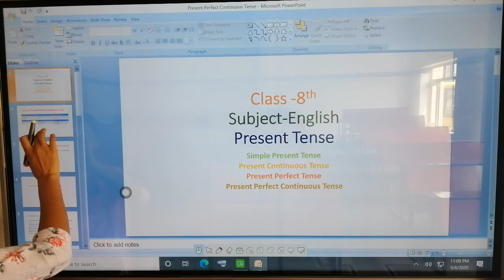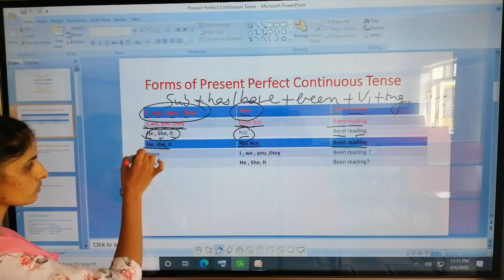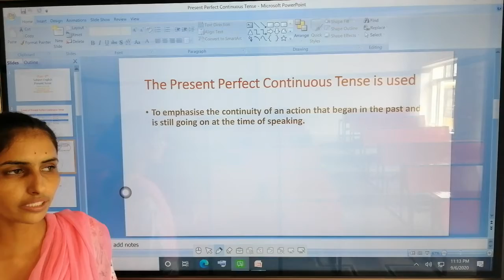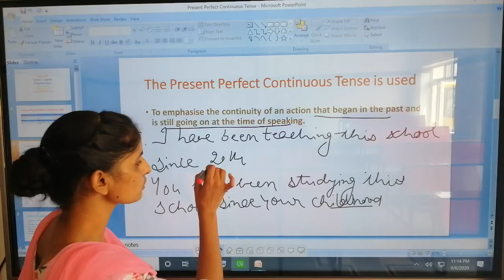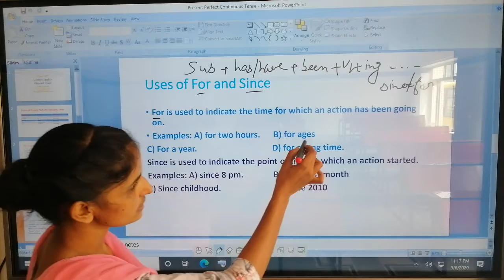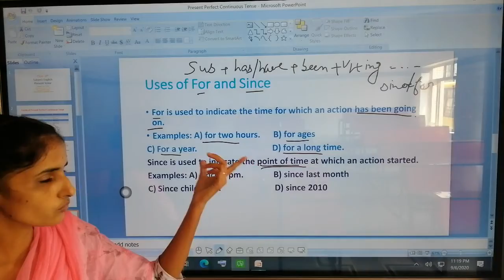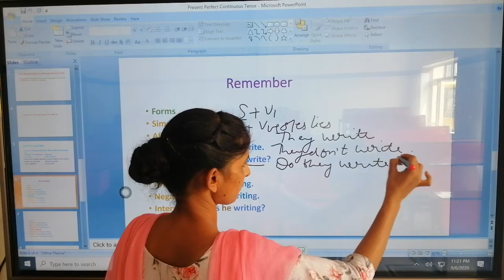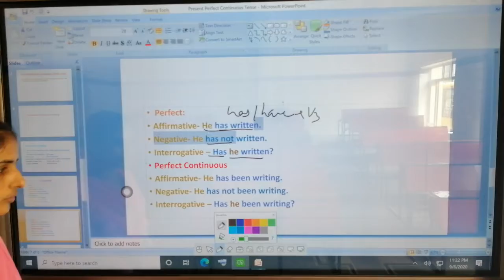SFSCS||8TH||ENGLISH GRAMMAR||10D(PRESENT TENSE)||PRESENT PERFECT CONTINUOUS|| MAUR MANDI || BATHINDA